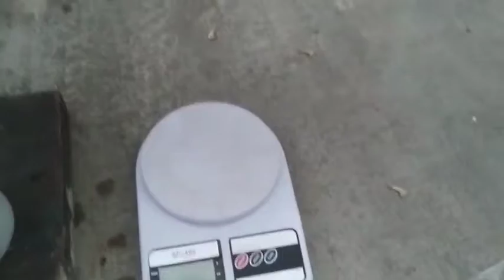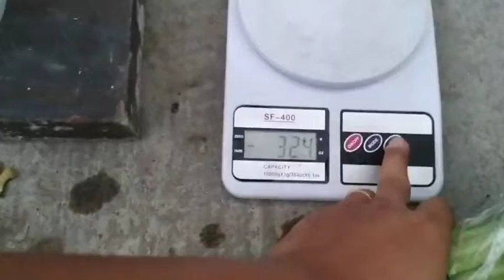Panen Pakchoy dan Cara Packingnya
Terima kasih